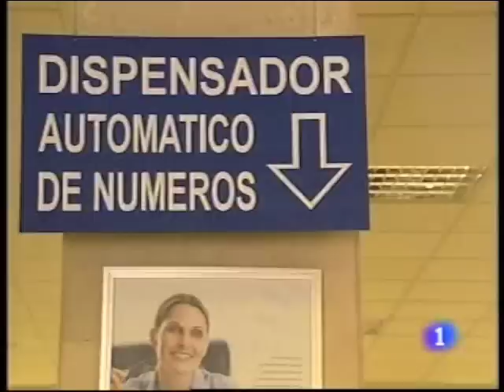Los Reyes Magos piden carriles bici en Las Palmas de Gran Canaria